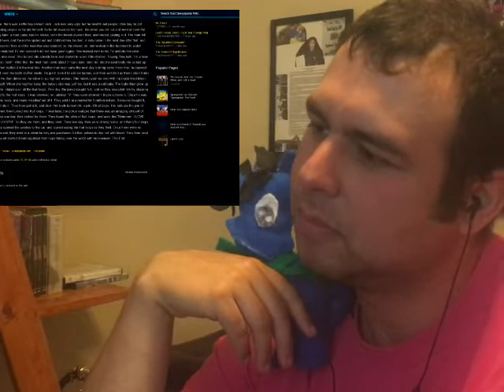Four Years Of Ribonchan, Reaction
A while back, my Friend's Sentinel and Ribonchan celebrated their four year anniversy. For the occasion, Senty asked as many of his girlfriends friends if they could help to make their special day the best one yet. This is me, pink work shirt and COV haircut, watching it in full for the first time as well as some additional behind the scene tidbit to this collaboration